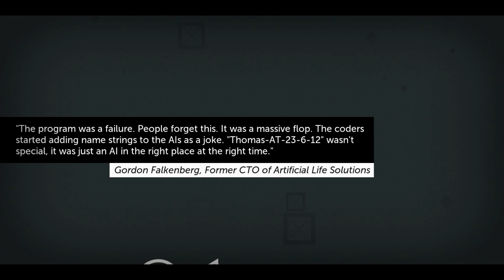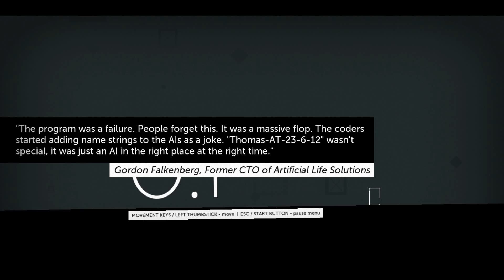Let's Play Thomas Was Alone [Blind] pt 1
Meet our 'hero'
Keep in touch via the social media!